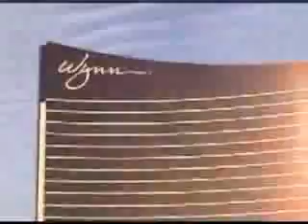"HAPPY VALENTINES DAY" STUFF SHE LIKES by Arzell "Papazell" Nelson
"STUFF SHE LIKES" is music video created by ARZELL "PAPAZELL" NELSON.FOR DISTRIBUTION